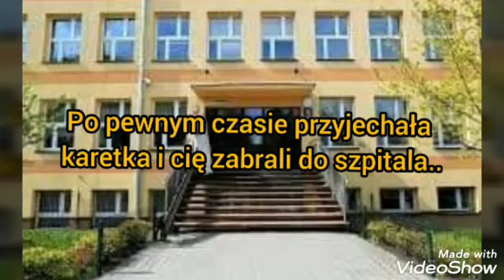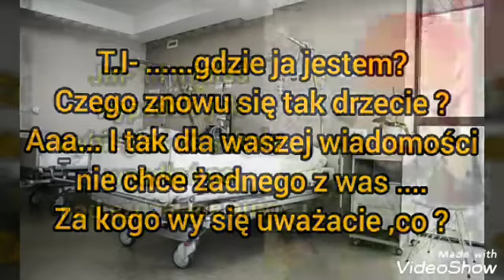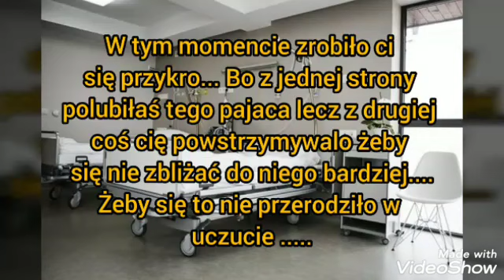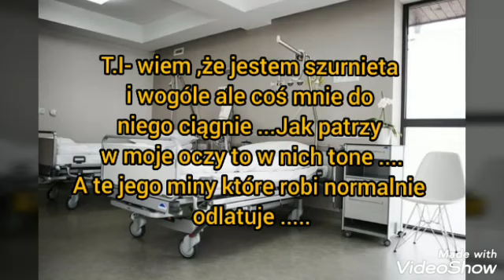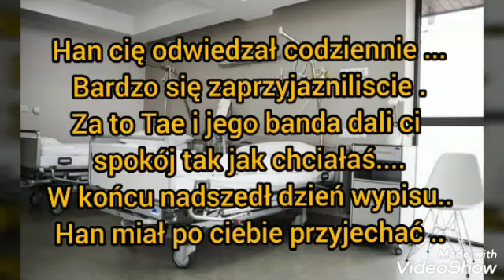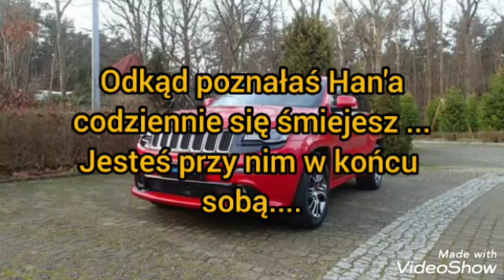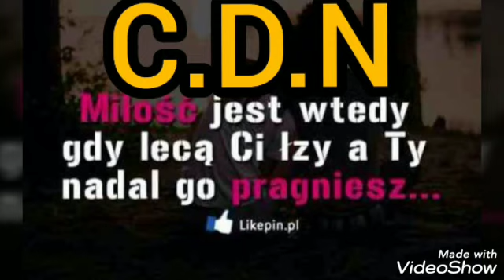Imagine.pl.BTS " Destiny " odc.5 opis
Na dziś to tyle myślę że trzy filmiki powyzej 15u minut jest ok. i że jesteście zadowoleni. 🤔❤️ No to ten Do jutra ..
LOVCIAM WAS 💖💖😜😘 KOSMITKA i Tati❤️